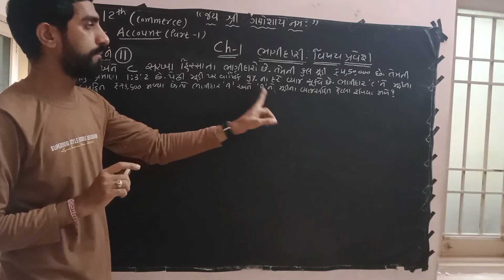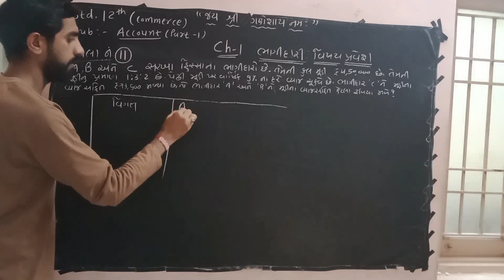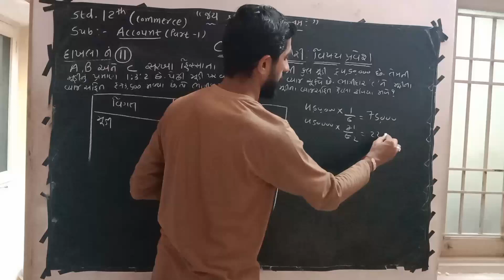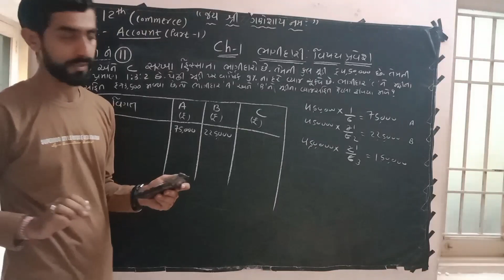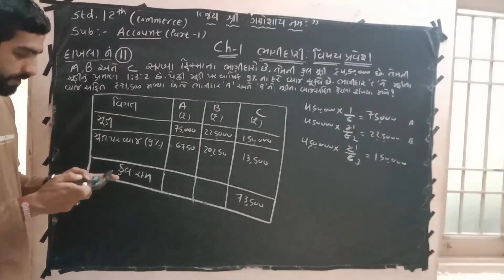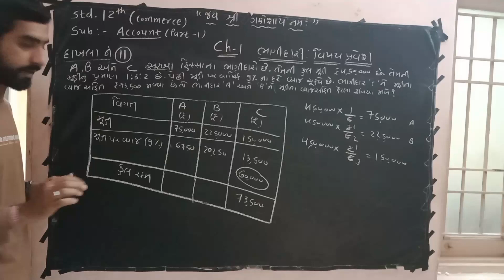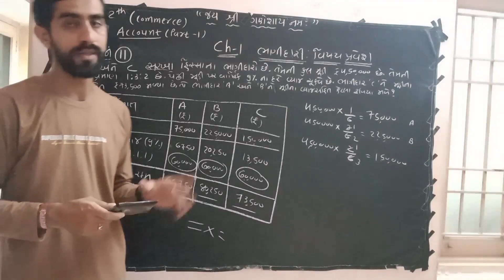ધોરણ ૧૨ નામાનાં મૂળતત્વો ભાગ ૧ પ્રકરણ ૧ દાખલા નં ૧૧ |Std 12 Account Ch 1 Ex 11#2023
Ch 1 દાખલા નં 10 જોવા

ch 1 ex 9 જોવા #2023

11 vie11 views  May 22, 2023  RASPUTRA CLASSES

દાખલા નં 5 જોવા માટે 👉

• account std 12 a...
દાખલા નં 4 જોવા 👉

દાખલા નં 3 જોવા માટે

• account Std12 Ac...

દાખલા નં 2 જોવા માટે ક્લિક કરો

દાખલા નં 1 જોવા માટે

part 1જોવા માટે (પ્રસ્તાવના અર્થ વ્યાખ્યા)

part 2 જોવા માટે(ભાગીદારીના લક્ષણો)

• account Std 12 ...

part 3 જોવા માટે(મૂડી ખાતા-૧)

 • Std 12 Account Ch...

part 4  જોવા માટે(મૂડીખાતા -૨)

• Std 12 arjunsir...

part 5 (ભાગીદારી કરારનામુ) જોવા માટે

 • Std 12 Account Ch...  ws  May 22, 2023  RASPUTRA CLASSES

• account Std12 Ac...

• account Std 12 ...

• Std 12 arjunsir...

• Std 12 Account Ch... account #2023